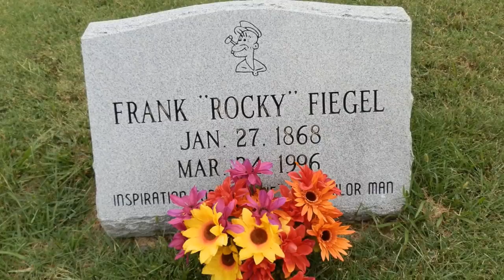5 Nhân vật trong phim – Bạn không tin là họ có thật trong cuộc sống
5 Nhân vật trong phim – Bạn không tin là họ có thật trong cuộc sống

Xin chào các bạn quay trở lại channel Daily AZ. Hôm nay tôi giới thiệu đến các bạn video có một chút điên rồ khiến bạn bất ngờ. Trong video này tôi sẽ nói về một số nhân vật chính của những bộ phim nổi tiếng trên thế giới. Và tôi tin rằng bạn sẽ không ngờ rằng họ tồn tại trong cuộc sống thực. Danh sách những nhân vật này rất nhiều nhưng hôm nay tôi chỉ liệt kê những nhân vật làm tôi thấy ngạc nhiên và thú vị nhất. Vì vậy mời bạn đến với video: 5 Nhân vật trong phim – Bạn không tin là họ có thật trong cuộc sống. Nào bắt đầu.

5. Severus Snape
4. Thủy thủ Popeye
3. Shrek
2. Hannibal Lecter
1. IT